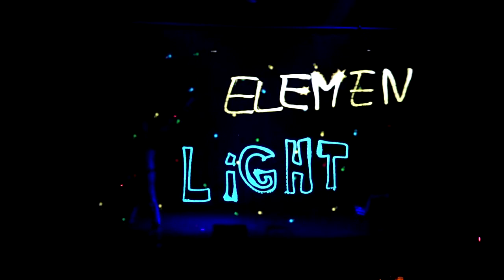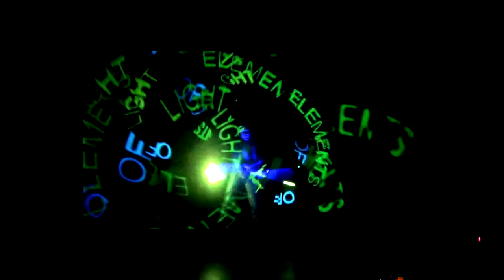Live Lightpainting LED Jonglage Show "Elements of Light" im Varieté Pegasus 2016/17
Licht-Jongleur und Light-Painter Till Pöhlmann präsentiert seinen einzigartigen Live-Lightpainting-Show-Act mit Projektions-Gaze und LED-Jonglage in der Wintershow 2016/2017 des Varieté Pegasus in Bensheim.